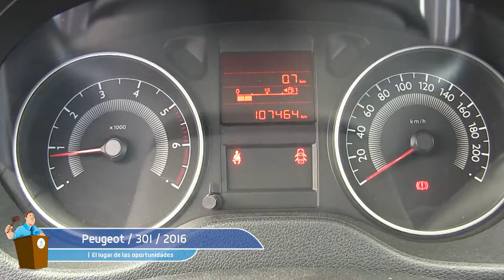Peugeot / 301 / 2016 / 512776